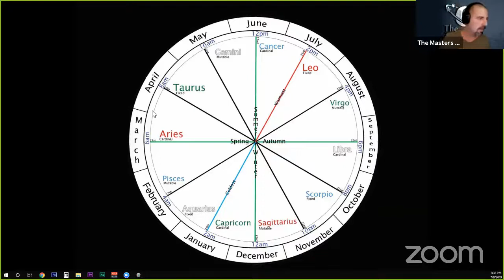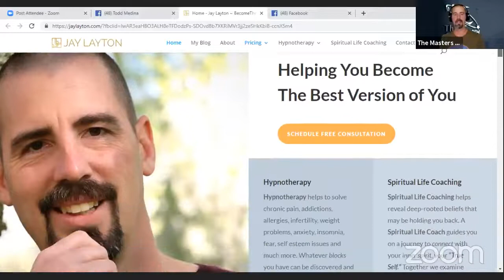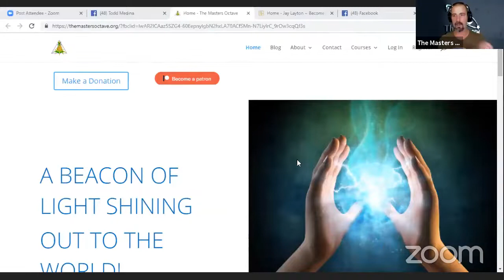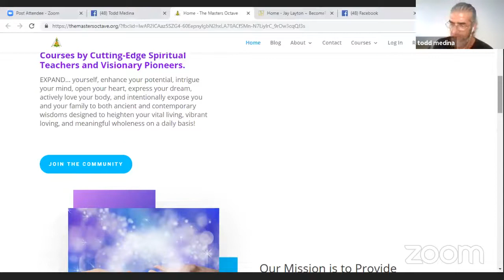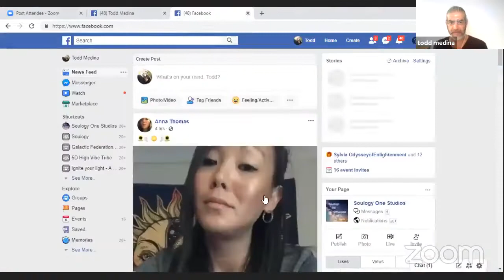Jason Layton • July 9, 2019 • SOULSPEAKS 5D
Jay Layton is a Metaphysicist, Author, Spiritual Coach, Hypnotherapist, President on the Board of Directors of The Masters Octave non-profit, and the creator of "The Soul's Dream" online course.

Jay’s quest for the answers to the Age Old Questions, “Who Are We” and “Where Do We Come From”, started at a very young age. His curiosity led him to study meditation, dreams, astral travel and channeling.

Jay has published 2 books, “I AM Understanding Who & What You Are Vol.1″ This book is a compilation of his first year of channelings (2006). A short time later, Jay’s second publication “The Quick Guide to Oneness” was printed.

This Year 2019 Jay released “The Souls Dream” which is an online course that is designed to awaken you to “Who You Really Are” and “Why You Are Really Here.” It is Jay's gift to the world; it is 100% FREE.

JayLayton.com
TheSoulsDream.com
TheMastersOctave.org